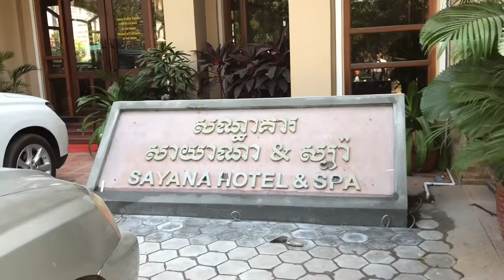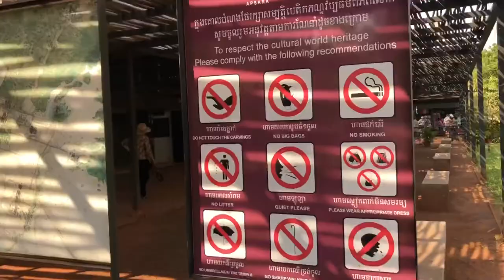Day 2 / trip to Siem Reap 🤘🤘 # vlog 2 - video 3 🤘/ MrHour tuber